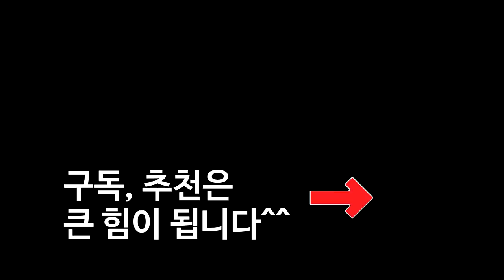모두가 진다고 했을때 이긴 팔씨름 경기